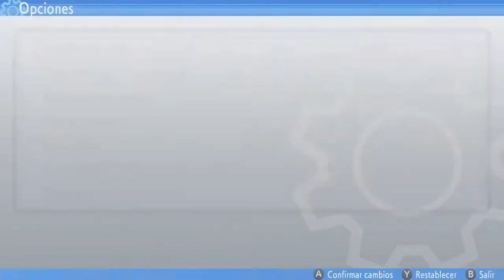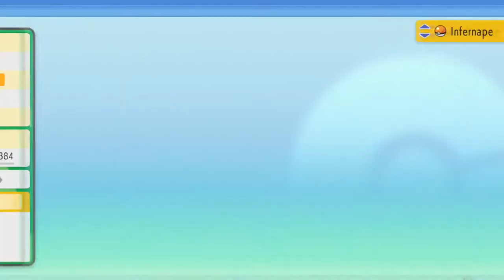EVENTO DE ARCEUS | POKÉMON PERLA RELUCIENTE #68